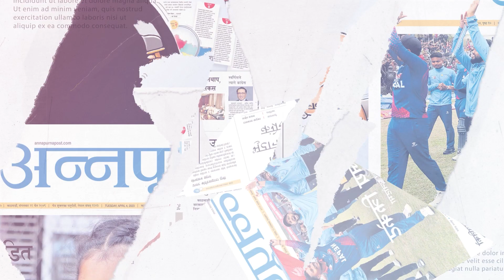रवि लामिछाने Ravi Lamichhane